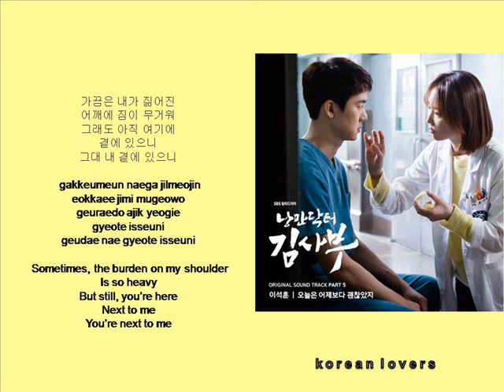LEE SEOK HOON -Today Was Better Than Yesterday (OST Romantic Doctor Teacher Kim) | koreanlovers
PLOT ROMANTIC DOCTOR TEACHER KIM

Boo Yong-Joo (Han Suk-kyu)was a famous surgeon with the nickname of "Hand of God." He suddenly disappeared and nobody knew exactly why. Boo Young-Joo is now as Teacher Kim and he calls himself the Romantic Doctor. He enjoys his life in seclusion.

Kang Dong-Joo (Yoo Yeon-seok)became a doctor to win somebody over and Yoon Seo-Jung (Seo Hyun-jin) become a doctor to be recognized by somebody. After they meet Teacher Kim, they learn about life values and comfort from love.